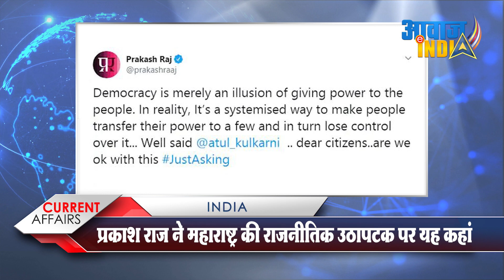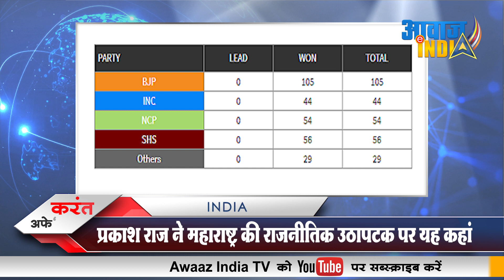प्रकाश राज ने महाराष्ट्र की राजनीतिक उठापटक पर यह कहां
Prakash Raj said this on the political upheaval of Maharashtra